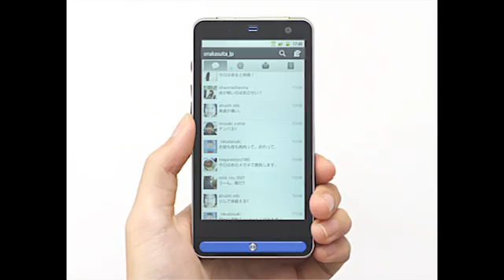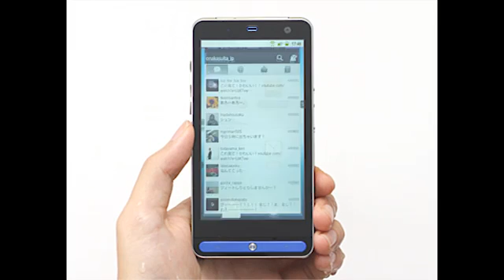2011年 秋冬モデル ARROWS Z ISW11F リアル体験デモ au by KDDI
auの2011年 秋冬モデルラインナップ「ARROWS Z ISW11F」のリアル体験デモをご紹介します。